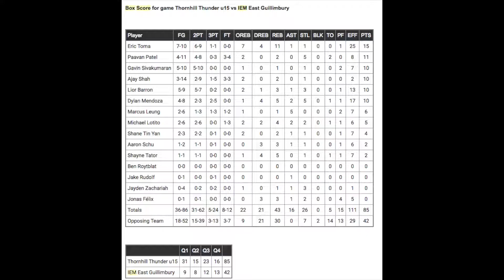Thunder U15 vs. IEM East Gwillimbury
This video is about Thunder U15 vs. IEM East Gwillimbury